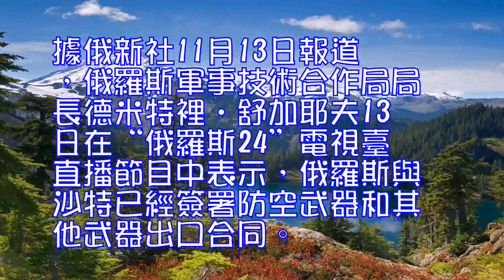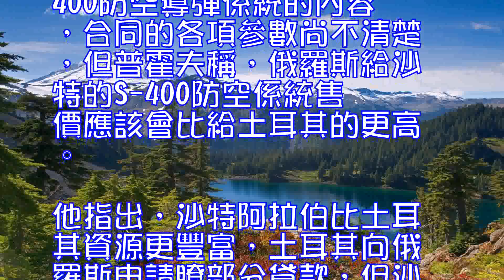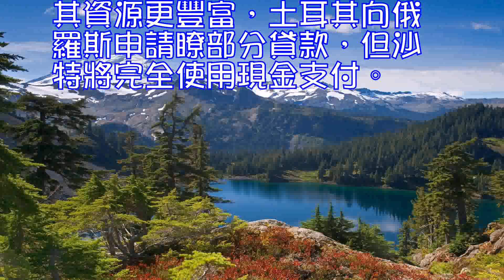俄羅斯稱已與沙特簽署防空武器出口合同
據俄新社11月13日報道，俄羅斯軍事技術合作局局長德米特裡•舒加耶夫13日在“俄羅斯24”電視臺直播節目中表示，俄羅斯與沙特已經簽署防空武器和其他武器出口合同。

在被問及實施對沙武器出口是否存在障礙的問題時，舒加耶夫說：“已經簽署防空武器係統出口合同和其他武器出口合同。”他表示，沙特阿拉伯是個獨立的國家，美國的製裁也並未妨礙到這筆交易的達成，“我很看好兩國關係的發展”。

俄羅斯戰略技術分析中心主任魯斯蘭•普霍夫在評論俄沙軍售合同時將其與俄土同類合同作瞭對比。俄羅斯與沙特和與土耳其簽署的合同中都包含供應S-400防空導彈係統的內容，合同的各項參數尚不清楚，但普霍夫稱，俄羅斯給沙特的S-400防空係統售價應該會比給土耳其的更高。他指出，沙特阿拉伯比土耳其資源更豐富，土耳其向俄羅斯申請瞭部分貸款，但沙特將完全使用現金支付。